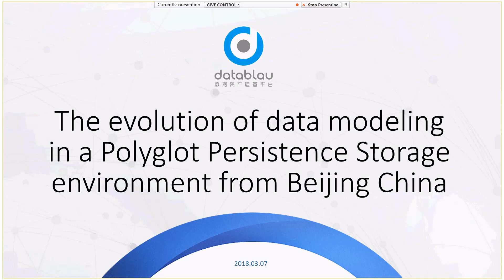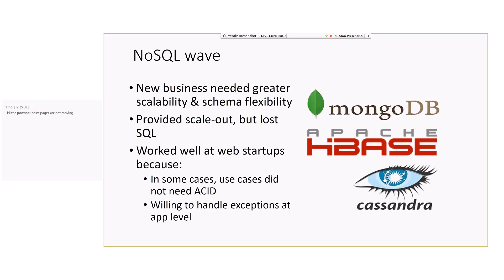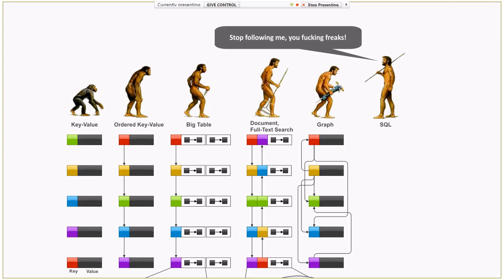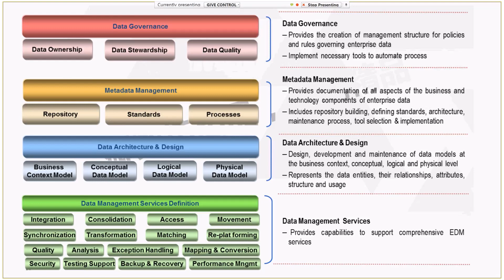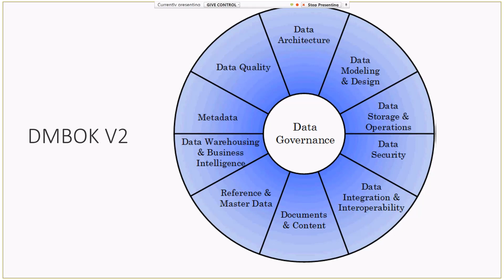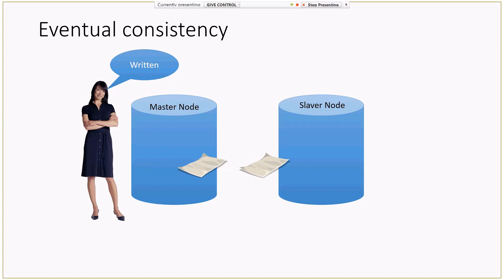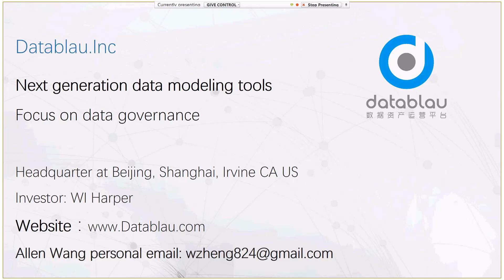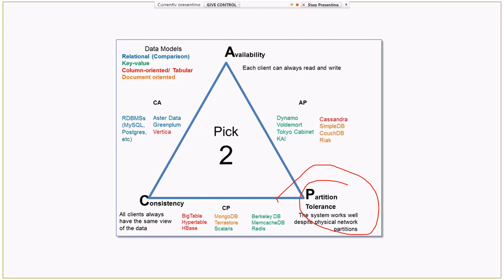The evolution of data modeling in a P. . . - Wednesday, March 07, 2018 12.15.40 PM